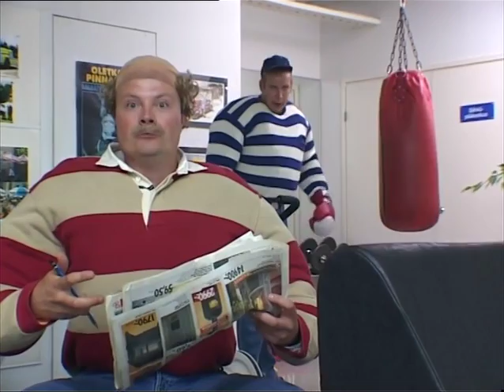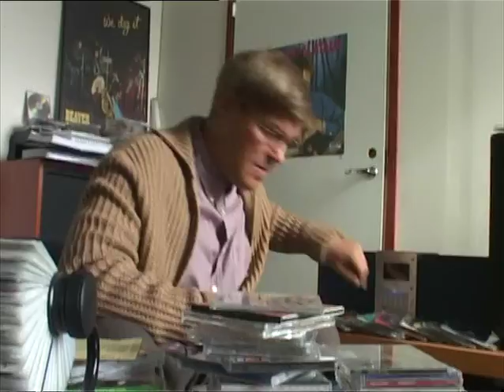Vintiöt Ten Years After Jakso 2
Ohjaus/Director: Aleksi Mäkelä
Näyttelijät/Actors:

Kari Hietalahti
Santeri Kinnunen
Niko Saarela
Samuli Edelmann
Janus Hanski
Jussi Chydenius
Juha Veijonen

Song at the end of the video: The London Theatre Orchestra-2001: A Space Odyssey

En omista materiaalia videossa / I do not own the material in the video.